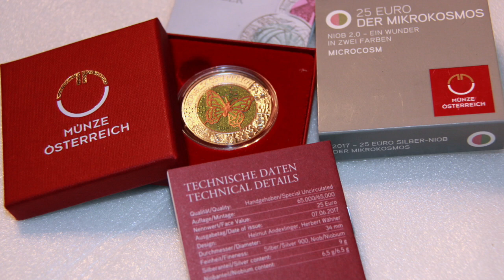All my coins numismatic short video series - Microcosm / Niobium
Austrian Mint 2017 Microscopic 25 Euro Silver Niobium Uncirculated Coin - Microcosm